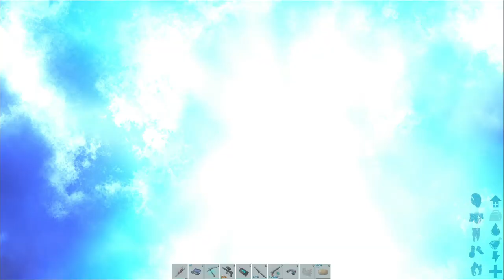Time To Tame Space Whale 😱😱 : When Noob Play ARK PVP : ARK: Survival Evolved : Part 16 [ Hindi ]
● Ark